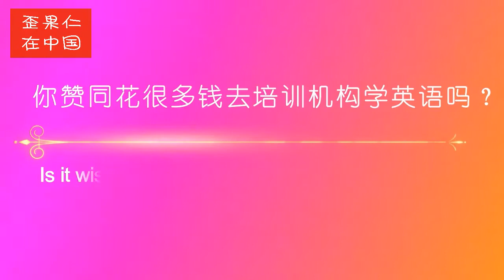当外国人遇到了中式英语...反应太搞笑了！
这些红极一时的中式英语 you can you up、no zuo no die、give you some color to see see...老外能get到是什么意思吗？对于中国人的英语，老外憋了一肚子话想说！